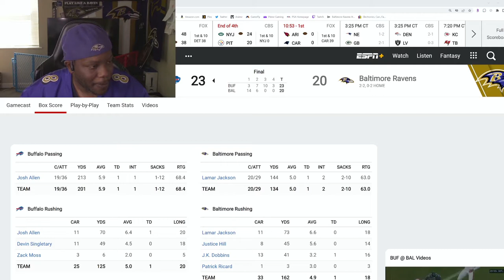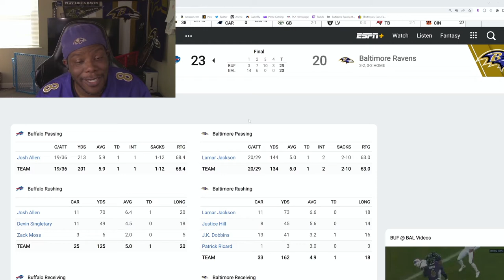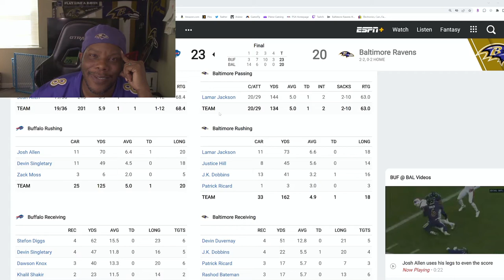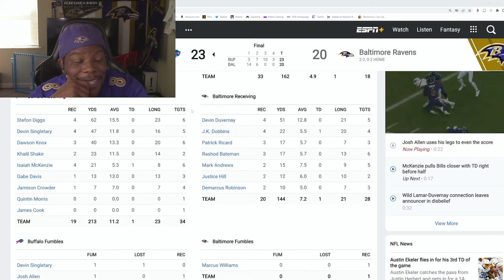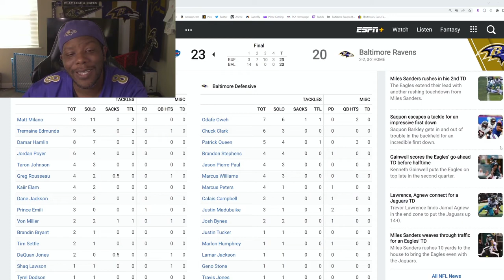RAVENS VS BILLS POST GAME THOUGHTS